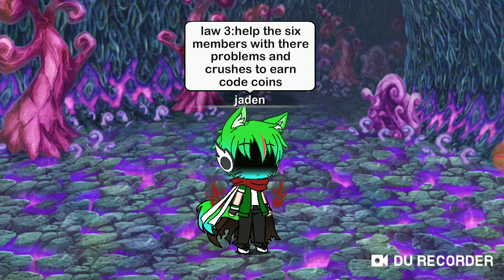Code 6 laws